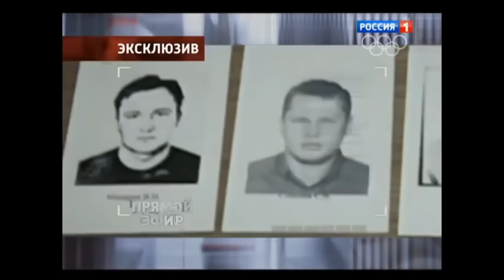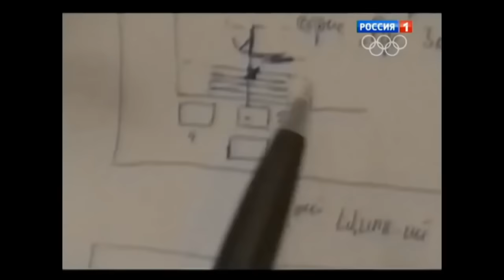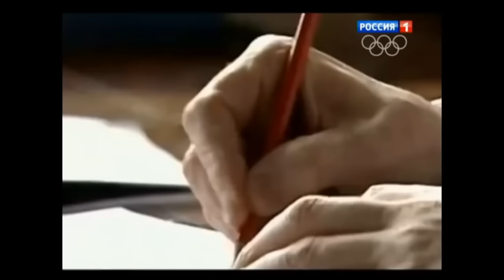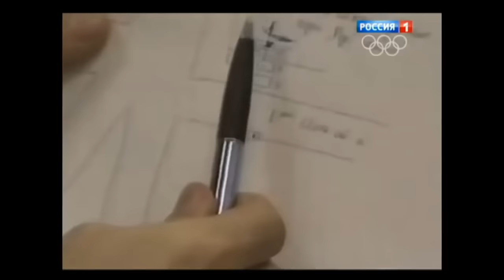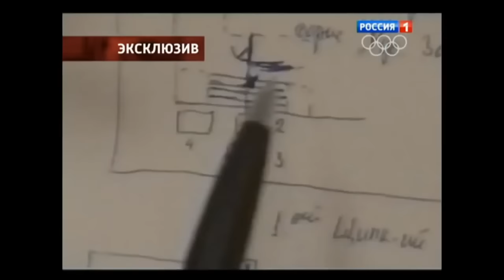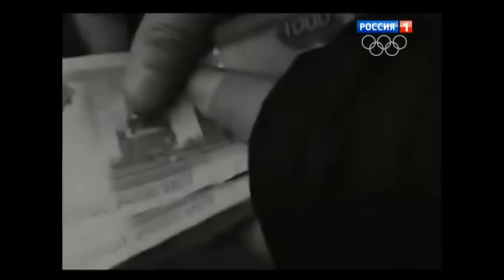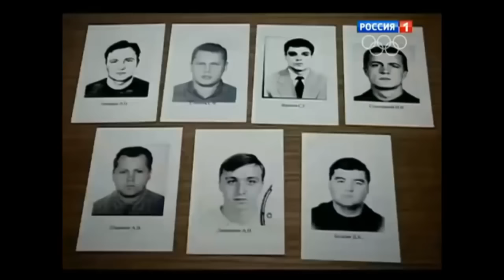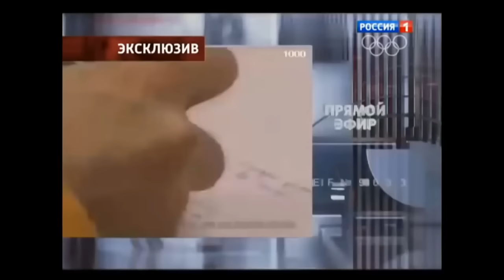Алексей Шерстобитов (Леша Солдат) - программа "Прямой эфир" от 27.01.14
В ток-шоу Прямой эфир 27 января 2014 года Юрий Глоцер, его брата Иосифа Глоцера застрелил Алексей Шерстобитов.
Ему заказали самого Березовского, киллер номер 1 — так называли Алексея Шерстобитова по прозвищу Леша-солдат, исполнитель самых громких заказных убийств 90-х. Тюрьма заставила его многое переосмыслить. Почему он выжил в этой бандитской мясорубке 90-х, и как вообще получилось, что он потомственный военный, кавалер ордена «За личное мужество» превратился в хладнокровного убийцу. Уникальное свидетельство эпохи в эксклюзивном интервью прямому эфиру.
Прадед Шерстобитого служил еще в царской армии, с детства Леша мечтал быть офицером, еще мальчиком умел обращаться с оружием, а по окончании школы поступил в Ленинградское высшее училище железнодорожных войск. Он рано женился, в семье подрастал наследник маленький Илья. Когда молодой офицер попал под сокращение, новые знакомые по спортзалу предложили послужить им — обеспечить безопасность нескольких торговых палаток. Так старлей Шерстобитов стал бандитом, а потом одним их самых опасных убийц. Его мишенями становились известные бизнесмены, политики, лидеры преступных группировок. 12 только доказанных убийств. Шерстобитова ловили больше 10 лет. До ареста даже следователи не были уверены, что этот мифический Леша-солдат вообще существует. Одной из жертв Шерстобитова столичный ресторатор Иосиф Глоцер.